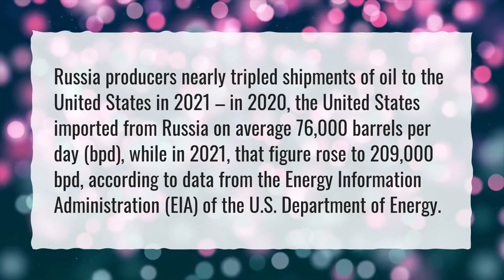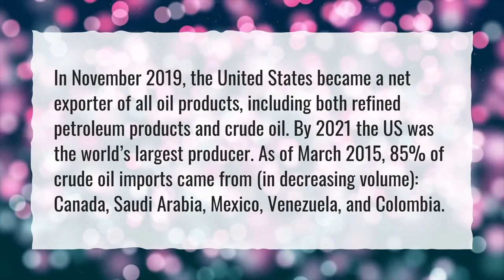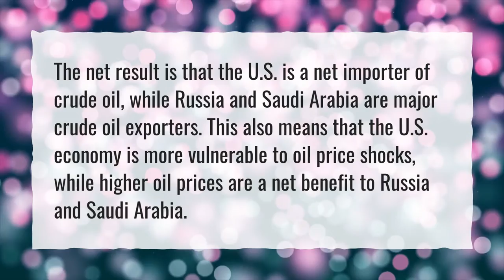How much oil did we import from Russia in 2021?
More About How Many Barrels Of Oil Does The Us Import From Russia • How much oil did we import from Russia in 2021?